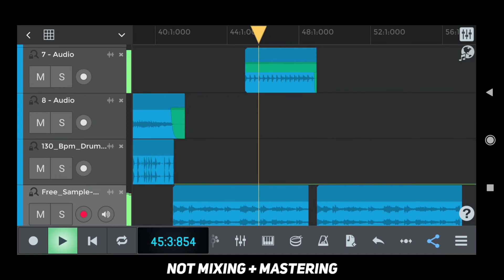Bikin lagu di NTRACK 9 PRO indonesian etnic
ntrack 9 pro